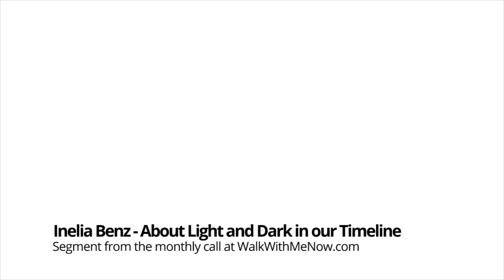Inelia Benz - About Light and Dark in our timeline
This is a segment from a live call where Inelia discusses the Light and Dark as they show in our timeline.

The entire call is available if you are member at WalkWithMeNow.com